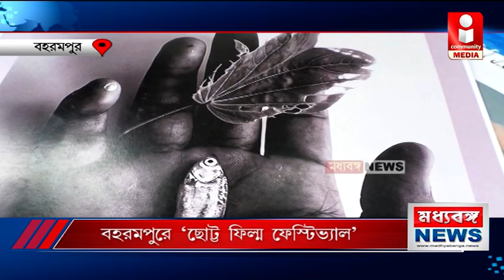বহরমপুরে 'ছোট্ট ফিল্ম ফেস্টিভ্যাল'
শহর বহরমপুরে দেশ বিদেশের সিনেমা নিয়ে চার দিনের ছোট্ট ফিল্ম ফেস্টিভ্যাল হয়ে গেল বহরমপুর কালেক্টরেট ক্লাব সভাগৃহে। ছোট্ট কিন্তু খেলনা নয়- এই ট্যাগ লাইনকে সামনে রেখেই এই ফিল্ম ফেস্টিভ্যালের আয়োজন।

Madhyabanga News